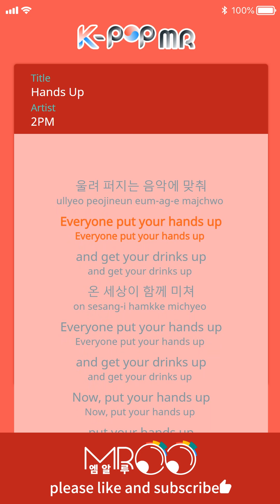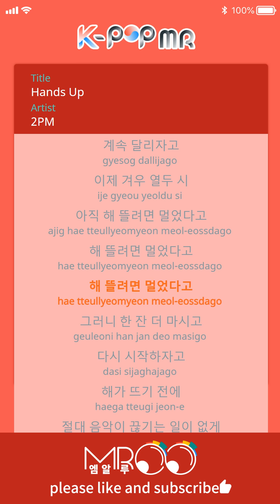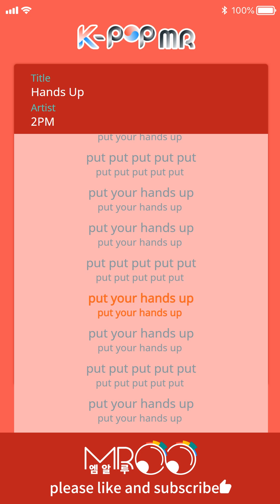Hands Up - 2 P M (b2 Ver.)ㆍHands Up 2 P M [K-POP MR★Musicen]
[Eng_Sub]

Turn on some blaring music
Everyone put your hands up and get your drinks up
Go crazy with the whole world
Now, put your hands up, put your hands up put, put, put, put, put

Raise the volume until the speakers burst
and all together go crazy until you lose your minds
Shake your whole body and lose your minds

Together all night,
all the people who agree with me mansei,
until the end of tonight keep running
Giddy up! Giddy up! You know what I’m sayin’
this is an energy restoring tonic you hear with your ears
The catalyst that explodes the party, dancing all night under the lights,
They go together exactly, aren’t I right

Here we go here we go constantly running and
Right now it’s barely midnight, the sunrise is still far away
So lets have one more glass and start again

Before the sun rises absolutely do not cut off the music, DJ take care of tonight
“Oppa I can trust you OK?” Yes Sir, I won’t say I’m leaving first
Lets all have another glass together. One shot. Everyone lets go.

Don’t stop Tonight empty all thoughts and all have fun together

ⓒMusicen. MROO"